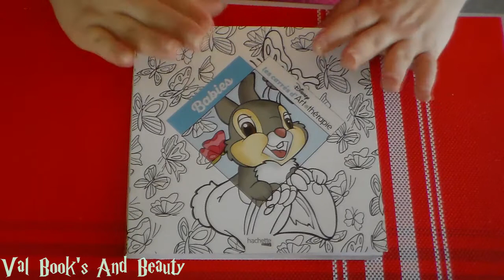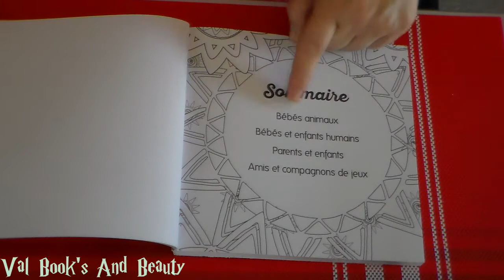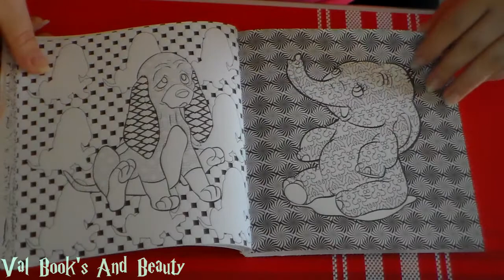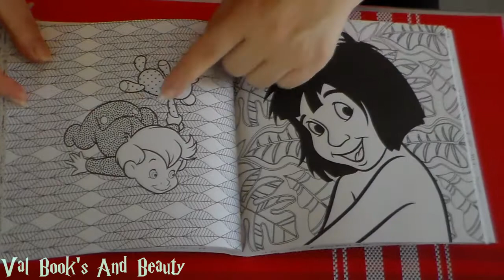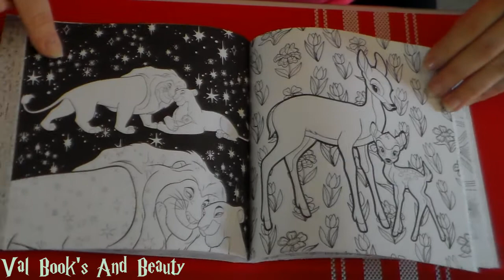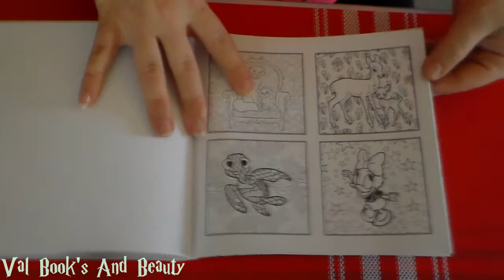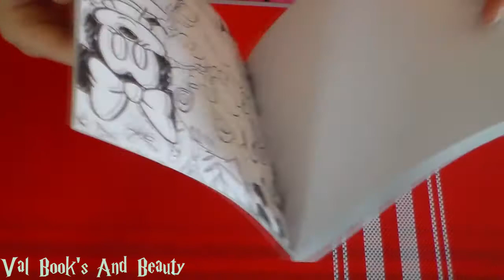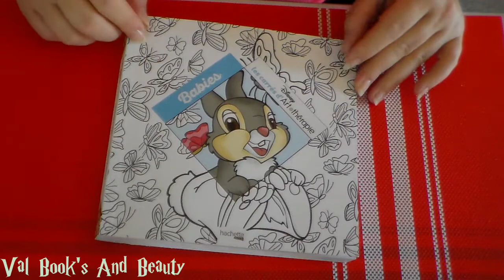[Revue] Présentation livre Coloriage pour adultes Babies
Produits cité dans la vidéo :

乂❤‿❤乂